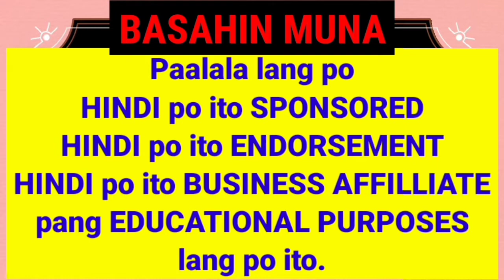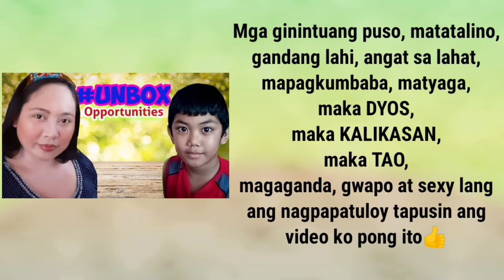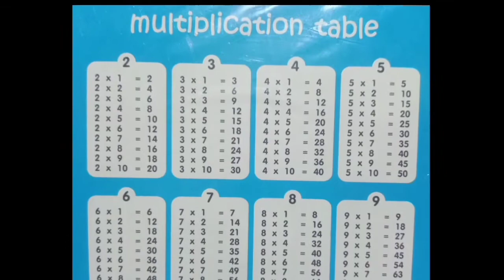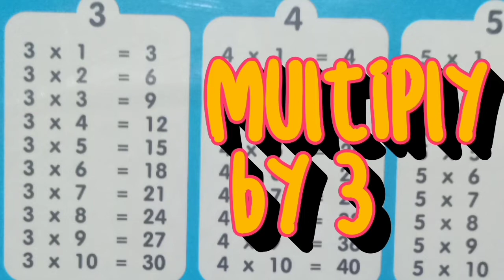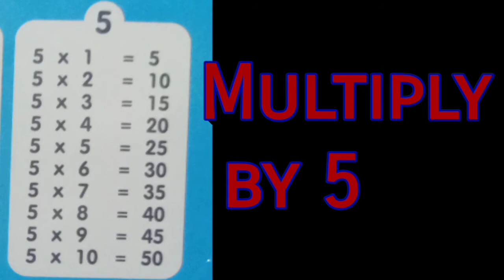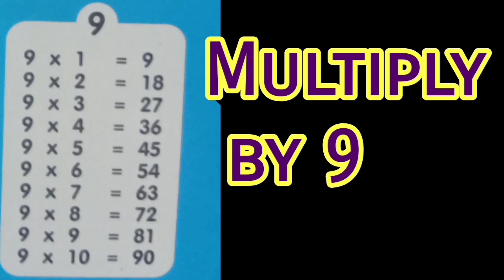Multiplication Table | Math Time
We create 12 categories base thru our vloggs.

Category Number 4
Math Time - Multiplication Table